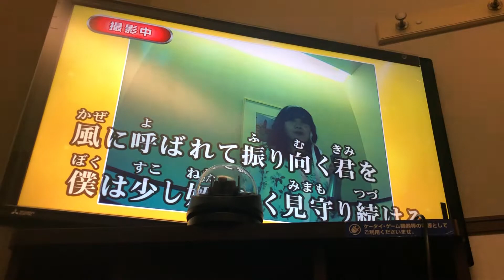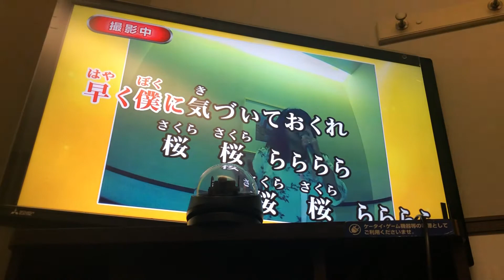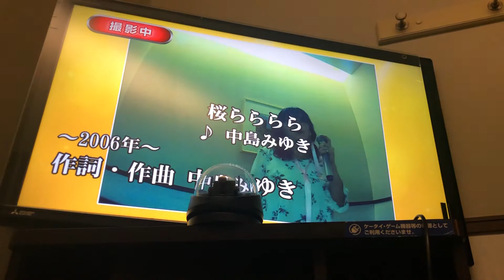桜らららら（中島みゆき) 歌いました👩🌸🌸🌸🌸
ﾗﾗﾊﾞｲsinger 2006 11月22日ﾘﾘｰｽ

いつもお聴き頂き有難うございますm(*^^*)m